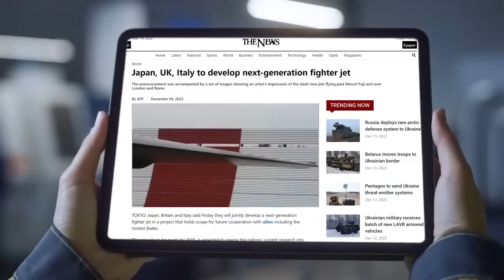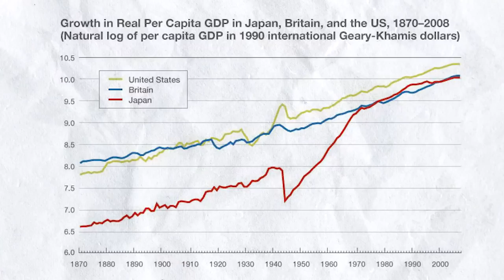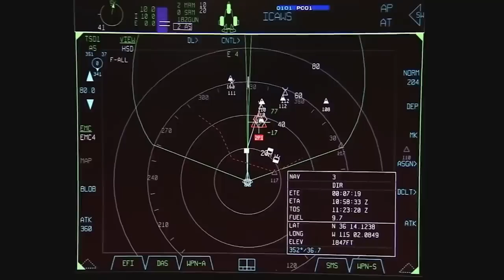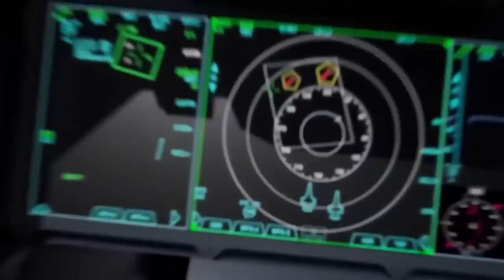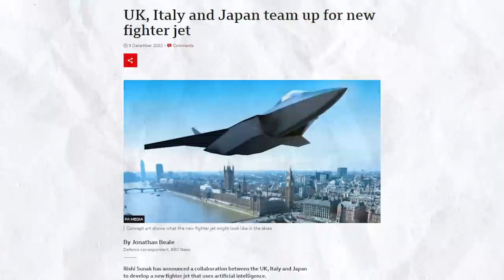Why Japans NEW Godzilla F-X Stealth Fighter is Chinas WORST Nightmare!!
Japan, a nation historically known for its commitment to peace, has taken a jaw-dropping step that has left the entire world buzzing with curiosity. They have unveiled a game-changing creation, the Godzilla FX, a sixth-generation stealth fighter.
But there is a lot more to reveal behind this military innovation. Let’s get to know more about Godzilla FX and what it is going to do with the world.